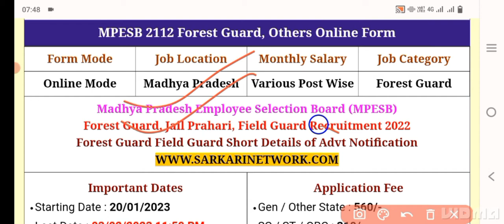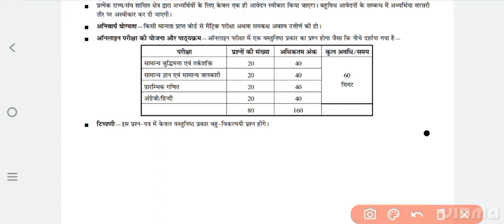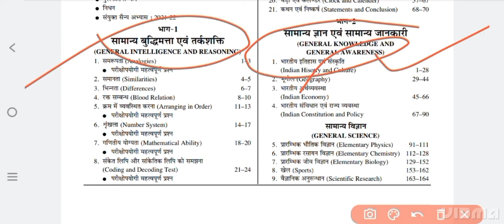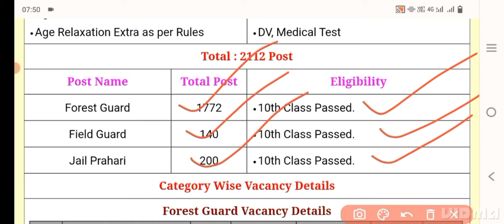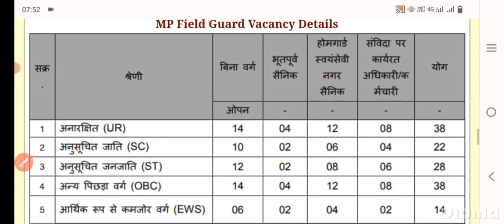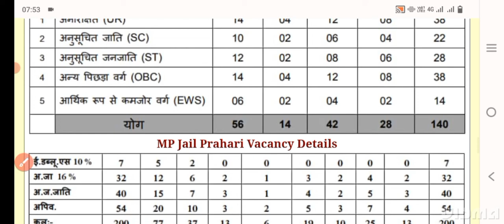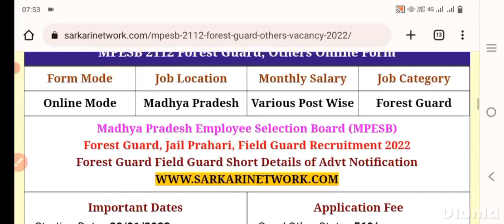MP Forest Guard Jail Prahari New Vacancy | Field Guard Van Vibhag Notification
AMAZON
SSC GD CONSTABLE GUIDE 2022
SSC GD CONSTABLE PRACTISE SETS 2022

mp forest guard 2022,
 mp jail prahari syllabus,
mp forest guard 2022 notification,
mp forest guard notification 2022,
mp forest guard, forest guard vacancy 2022, mp forest guard bharti 2022,